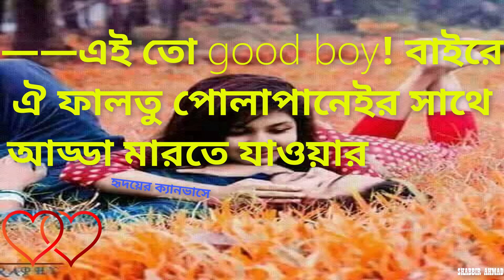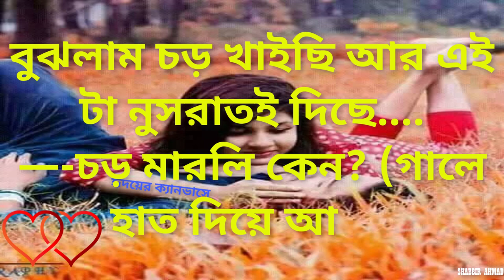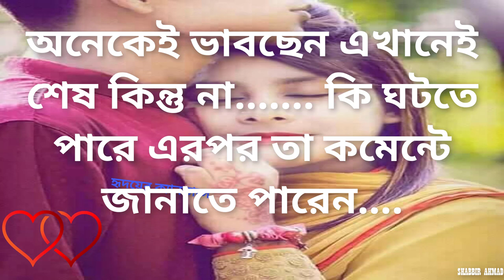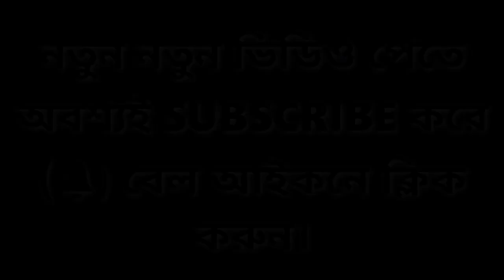Hridoyer Canvase - বিয়ে করবে আমায় ? রোমান্টিক ভালোবাসার গল্প